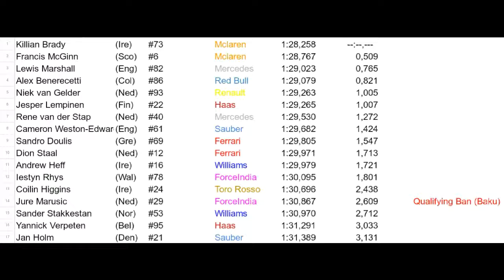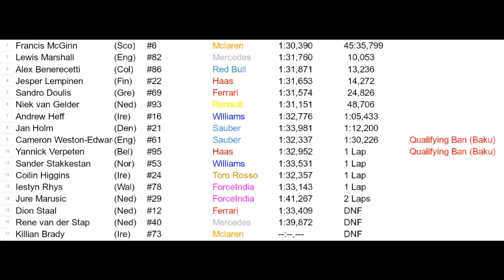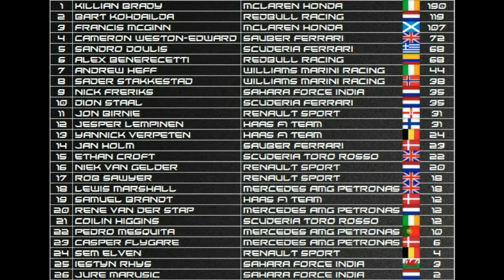SRL League Season 3 | Bahrain GP Review/News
Edited and commentated by Sandro Doulis